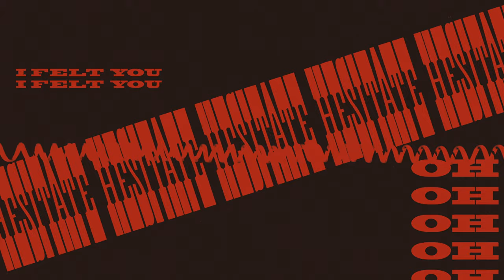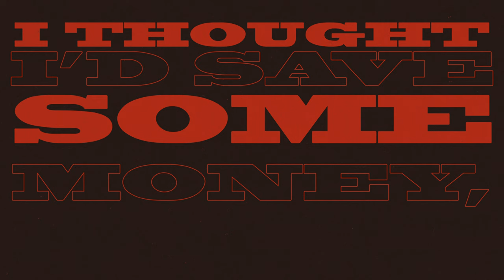Yves Tumor - Operator (Official Lyric Video)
CREDITS:
Starring:
Yves Tumor
Mowalola Ogunlesi (@mowalola)
Frank James (@fresh_jame)

Director: Isabela Tellez @Cl0wnprintarchives
Art Director: Collin Fletcher @collindfletcher
Editor: Isabela Tellez @Cl0wnprintarchives

BTS Assistance: Cassie Quintela, Hailey Mchorse, Daniel Tellez

LYRICS:
hello
is this the operator
i felt you hesitate oh
joined a new married couple
I thought i’d save money oh no
hello
how will you tolerate me
sometimes you are too hard to please

eyes red
hello
could you educate me no
I need the help line
for new married couples
I thought id save some money
oh no
hello
how you still tolerate me
sometimes you are so hard to please
hello
are you my lord and savior
i need a reason to believe
baby please never take me home
i will not hesitate no
I thought id save money oh no
another reason to believe
eyes red eyes red eyes red
be aggressive be be aggressive
i will not hesitate no! (hello?)
I thought i’d save some money
hello